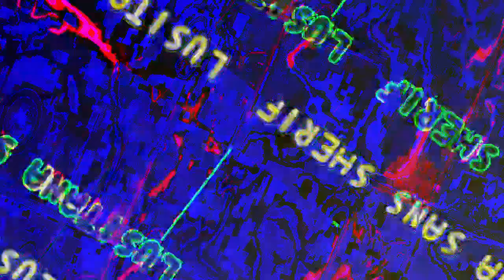[EPILEPSY WARNING] Movie 23 05 02 16h30m58s